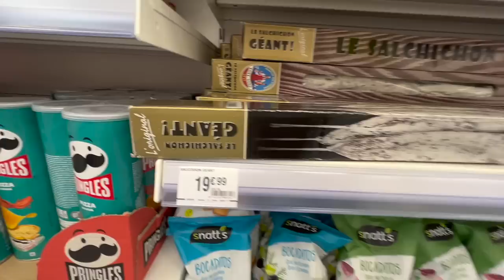UMV31 - French Village veg market, don’t mind if I do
We find a gorgeous little Aire in a village that has a brilliant Bakery vending machine and a farmer that visits on a Friday morning outside the Maire. There was the most wicked thunderstorm I think i've ever seen! It was crazy and the footage I managed to film doesn't do it justice at all.

While sorting our route to the next canalside stopover I find a B&M! I never knew they had B&M in France so guess who just has to go there?

Our joint channel is  @BasicallyEpicAdventures
John's channel is  @GadgetJohn
I will guarantee a happy dance for every coffee I receive ❤️